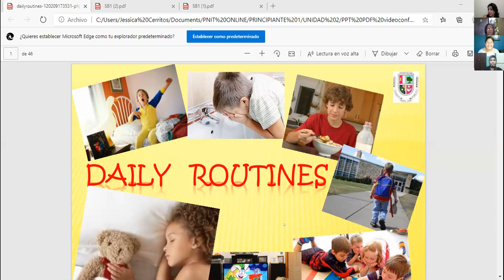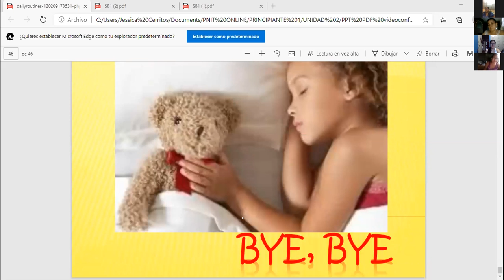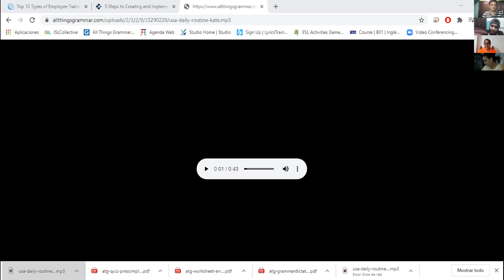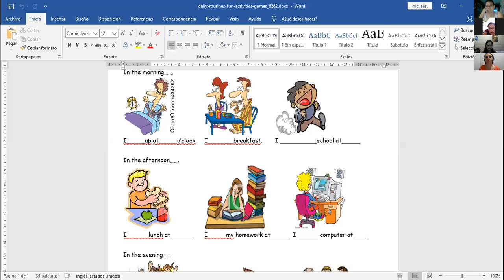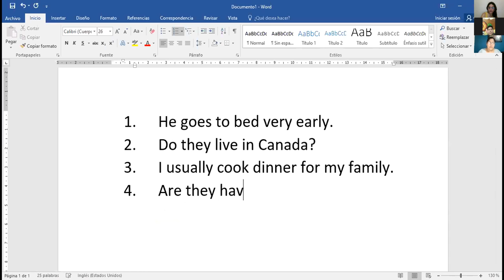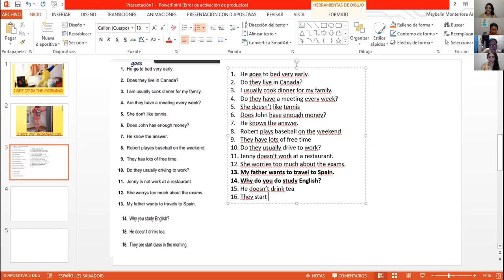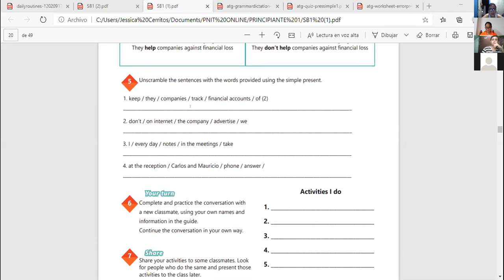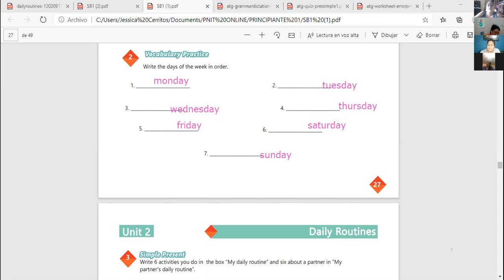Ingles Corporativo-Videoconferencia #10 Simple present practice daily routine.